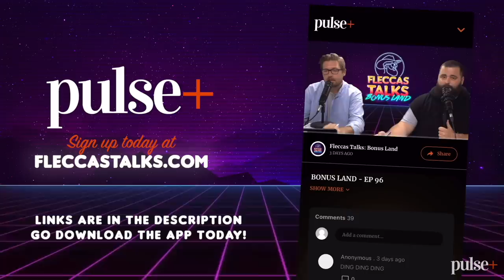They're BEGGING for a Boycott - EP119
One of our best episodes to date coming your way. Today on the show we discuss the developments with Israel/Hamas and why we think we're about to go into WW3, we have a new Speaker of the House out of nowhere, in Cringe of the Week a woman claims black people invented everything, Dove is out with a new progressive message that is more gross than it is empowering, we discuss the shooting in Maine, Bud Light is trying to slink back into everyone's good graces, we found another girl that doesn't want to work a 9-5, those guys that ran the cop over on the bike and killed him were laughing about it in court, there was a new low reached in LA crime (robbed after a car crash), and as always stay until the end for Uplifting Gold. All this and more, it's Fleccas Talks: The Podcast ranked the best new podcast OF ALL TIME!

GET A PAIR OF UNDERTAC UNDERWEAR!

JOIN FLECCASTALKS.COM FOR BONUS LAND, Q+A'S, AND MORE!
4 HOURS OF EXCLUSIVE CONTENT EACH MONTH!

GET THE NEW PODCAST T-SHIRT!

GUYS DOWNLOAD THE PULSE+ APP HERE!
GIVE US A FIVE STAR RATING!